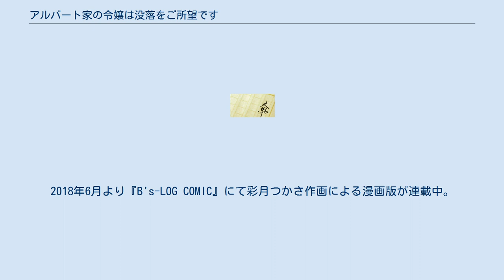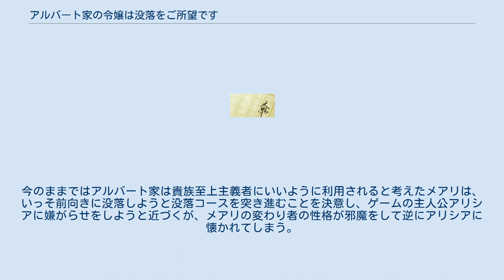アルバート家の令嬢は没落をご所望です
『アルバート家の令嬢は没落をご所望です』（アルバートけのれいじょうはぼつらくをごしょもうです）は、さきによる日本のライトノベル。
2014年7月から2019年12月まで小説投稿サイト『小説家になろう』でオンライン小説として連載。
 2015年4月から2020年12月まで角川ビーンズ文庫より文庫版が刊行された。
2018年6月より『B's-LOG COMIC』にて彩月つかさ作画による漫画版が連載中。
 2020年12月時点で電子版を含めたシリーズ累計発行部数は40万部を突破している。
 王家に次ぐ権力を持つアルバート家の令嬢であるメアリ・アルバートは始業式の真っ最中に、この世界が前世でプレイした乙女ゲーム『ドキドキラブ学園～恋する乙女と思い出の王子～』（略称「ドラ学」）の世界で、自分が主人公に嫌がらせをして最後は一族ごと没落する悪役令嬢だということを思い出した。
今のままではアルバート家は貴族至上主義者にいいように利用されると考えたメアリは、いっそ前向きに没落しようと没落コースを突き進むことを決意し、ゲームの主人公アリシアに嫌がらせをしようと近づくが、メアリの変わり者の性格が邪魔をして逆にアリシアに懐かれてしまう。
 担当声優はボイスコミックによる。